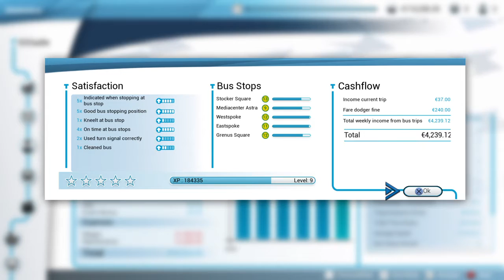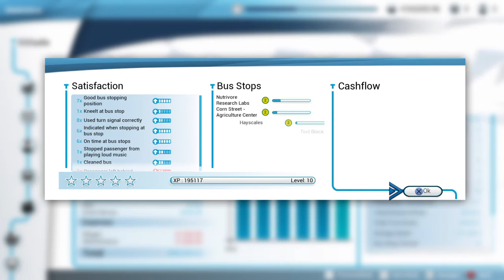Bus simulator 18 PS4 Part 5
Completed another route. Added another route to complete.